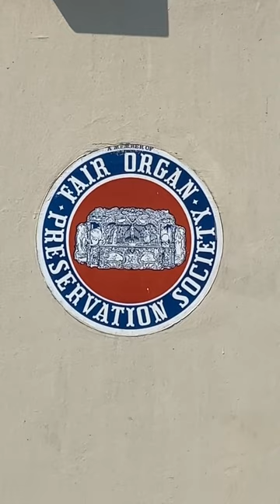The fair had an organ.